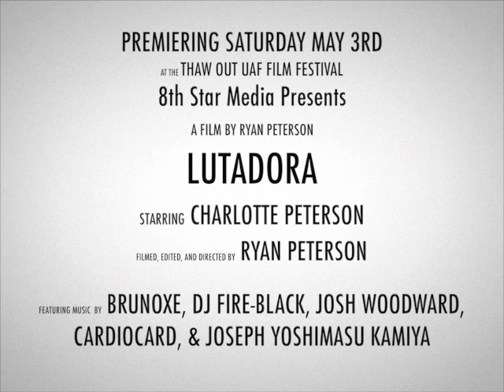Lutadora Trailer 1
Premiering May 3rd 2014 at the Thaw Out UAF Film Festival

"Lutadora" is a documentary that follows one woman as she trains for and competes in the 2013 Alaska State Brazilian Jiu Jitsu Championships.

Starring Charlotte Peterson
Produced, Filmed, and Edited by Ryan Peterson

Featuring music from:

Josh Woodward
BrunoXE
DJ Fire-Black
Cardiocard
Joseph Yoshimasu Kamiya